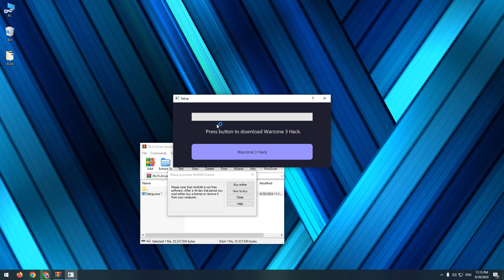NEW Warzone 3 Hack Free 2024 | COD: MW 3 Hacks Download | Esp Aimbot Modern Warfare 2024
🔐Password: 2025

⛔️ IF YOU HAVE PROBLEMS WITH DOWNLOADING / INSTALLING!